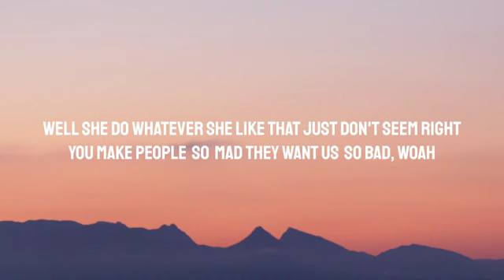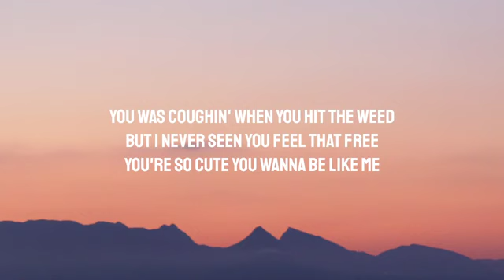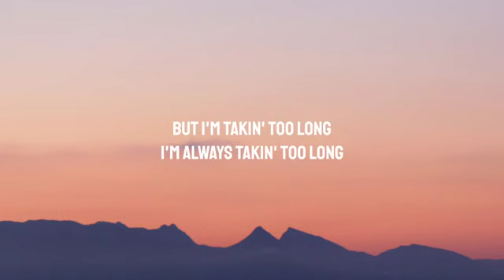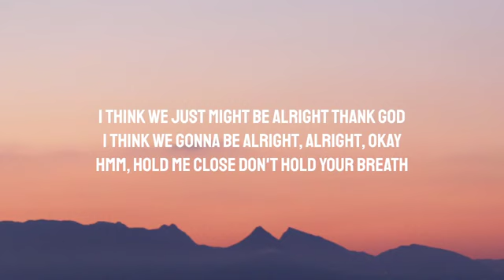Noah Cyrus - dunno ( lyrics)